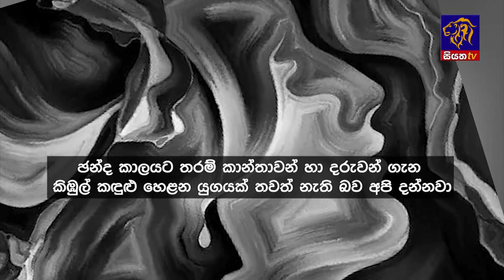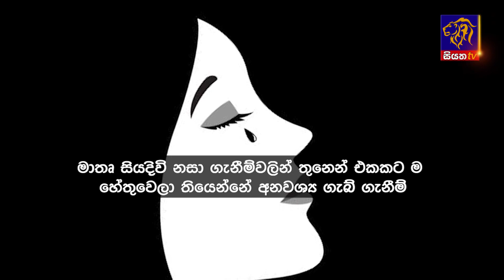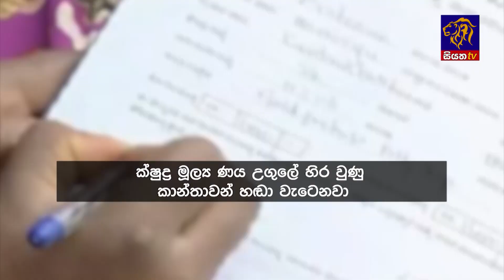Siyatha News | 6.00 AM | 09 - 03 - 2024